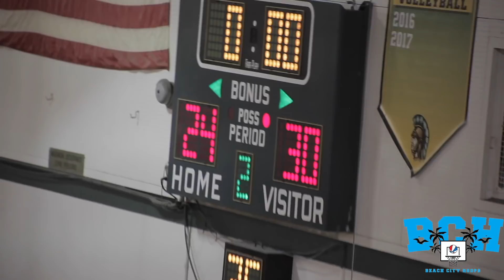Schurr gets the W on Senior Night!!! | Full Game Recap vs Mark Keppel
Schurr High School had a HUGE win over on their senior night against Mark Keppel. Check out the full game recap!